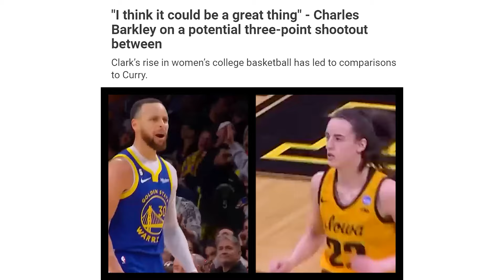What Happens When Caitlin Clark Faces Steph Curry?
What Happens When Caitlin Clark Faces Steph Curry? In this video, we go over What Happens When Caitlin Clark Faces Steph Curry?

If You Liked This Video, We Suggest You Might Like These As Well!